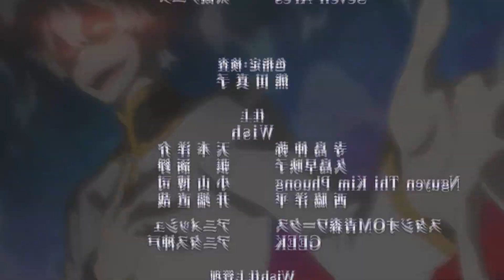Re Zero revela detalles de su primer episodio para su 3 Temporada !!!